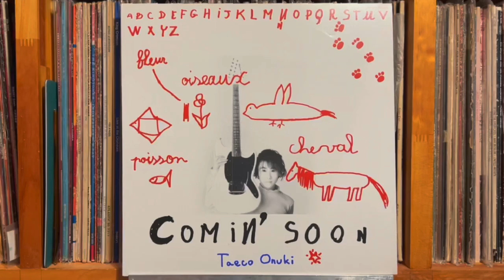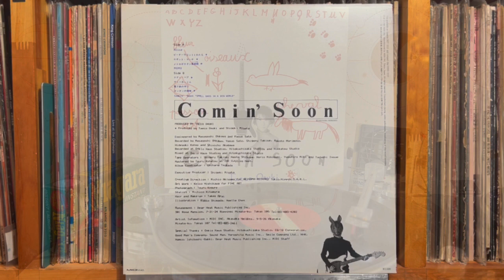地下鉄のザジ Zazie dans le métro - Taeco Onuki 大貫妙子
Taeko Ohnuki 大貫妙子 - Comin' Soon
Dear Heart （Japan） MIL-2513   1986年
Limited release of LP + 24 page Picture Book set only
Matrix / Runout (Side A runout): 〄Ⓑ MIL-2513A 123 + O
Matrix / Runout (Side B runout): MIL-2513B 123 +

Pioneer DJM-300-S
Korg DS-DAC-10R
1280bps